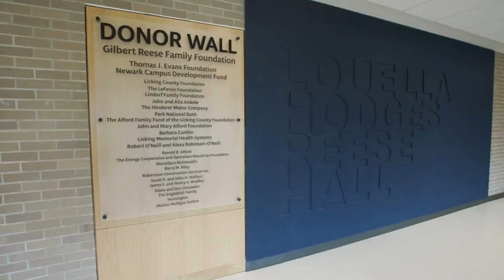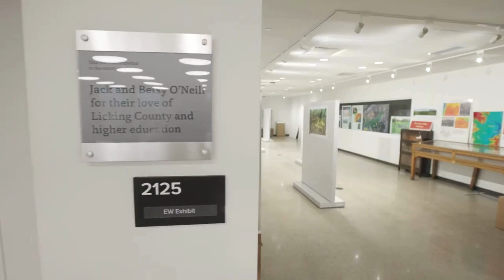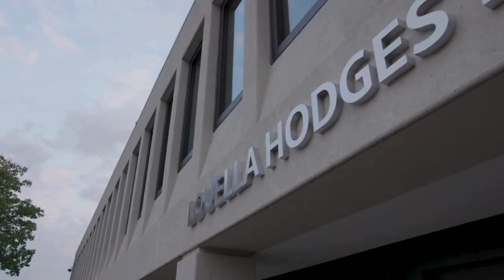Louella Reese Hodges Hall Tour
On July 31, 2024, we hosted guests for the grand opening of Louella Hodges Reese Hall. We welcome you to be part of the historic event by viewing the virtual tour of the space.